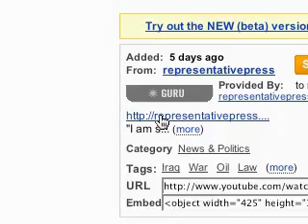Support Kucinich: Money Bomb December 15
Support Kucinich: Money Bomb December 15 see link above
Our goal is to get 100,000 people to commit to donate $100 each to Dennis Kucinich on December 15, 2007, for a total one-day contribution of $10 Million dollars.
Imagine Having a President Who's Right the First Time